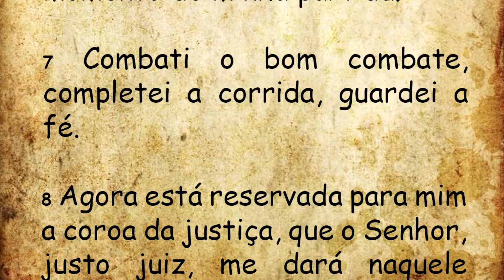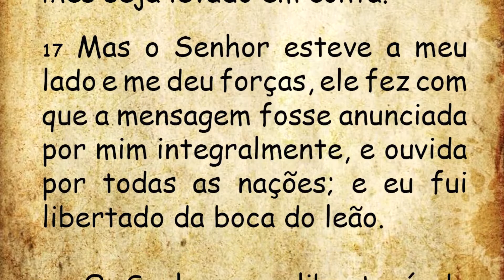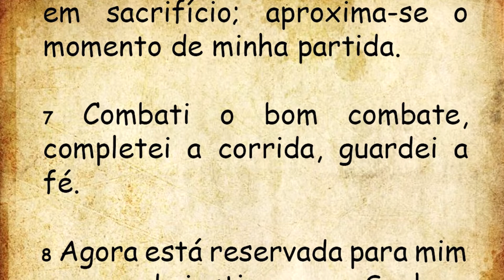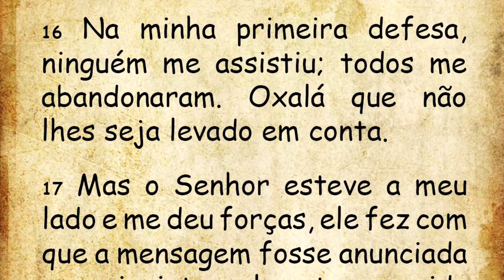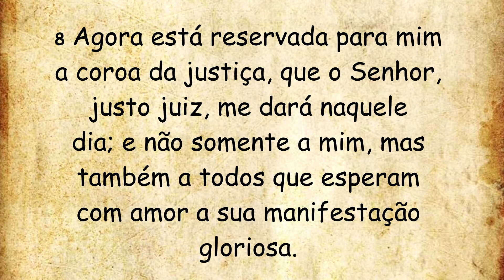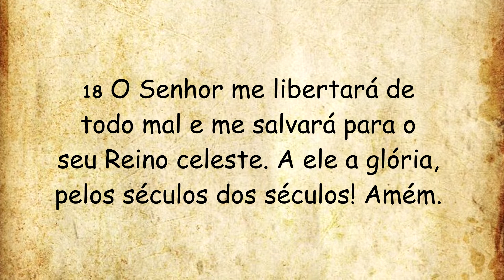DIÁRIO ESPIRITUAL MISSÃO BELÉM - 23/10/2022 - 2Tm 4,6-8.16-18